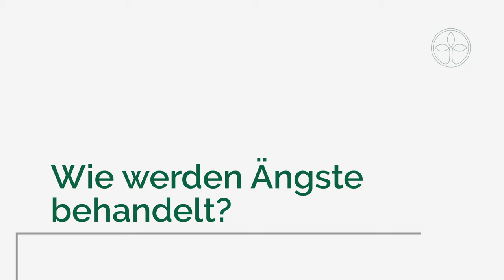Angststörungen: Ursachen, Symptomatik, Behandlung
Angst ist eine normale menschliche Grundemotion. Wenn Angstzustände jedoch zu oft, zu lange, zu stark oder gar unbegründet auftreten und das normale Leben beeinträchtigen, spricht man von einer Angststörung.

Dr. Ana Bravo-Ferrer ist Oberärztin in der Klinik Friedenweiler und Fachärztin für Psychiatrie und Psychotherapie. In diesem Video erklärt sie, wie häufig Angsterkrankungen auftreten, wie die Erkrankung und die Ängste selbst behandelt werden und wie hoch die Erfolgsquote solcher Therapien ist.

Lesen Sie hier mehr über die Behandlungsfelder von Angststörungen. Zudem bietet die Klinik Friedenweiler die effektive EMDR-Therapie an, um Angststörungen zu behandeln. Erfahren Sie mehr

Sie denken, Sie könnten an einer Angststörung leiden? Machen Sie den Selbsttest!
Holen Sie sich in jedem Fall Hilfe!

Wir beraten Sie gerne in einem telefonischen Beratungsservice – egal ob Sie selbst oder ein geliebter Angehöriger erkrankt ist. Oder kontaktieren Sie uns über unser Kontaktformular!